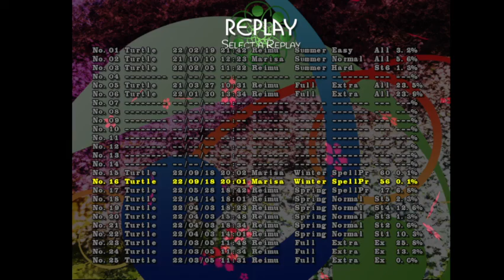Myoga Blessing "Behind You" & Broadleaf Sign "Tanabata Star Festival" Timeouts